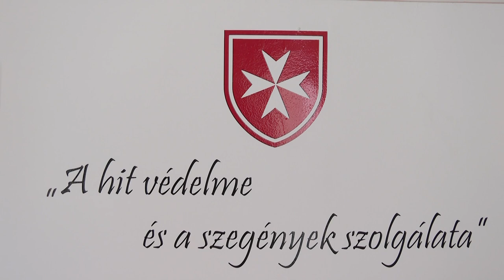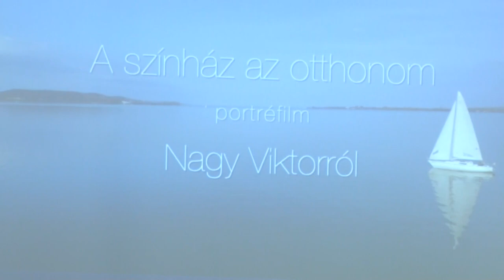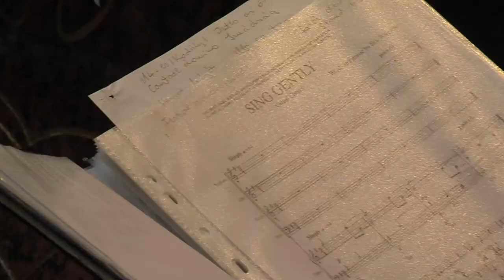Kaposmenti Magazin - 2023.06.20.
Tartalom:
- „Fogadj örökbe egy keresztet” - emlékhelyet szenteltek a tolna vármegyei Gyulajon
- Fúvószenekar, kiállítás, díjátadás ünneplés - Hagyományos búcsú az idősek otthonában Dombóváron
- ÖTÓRAI TEA - A Dombóvárról elszármazott Jászai Mari-díjas rendező, zenetanár, érdemes művész volt a vendég
- Nyárköszöntő hangverseny Gunarason - a Kapos Kórus a Szent Gergely Kápolnában adott koncertet